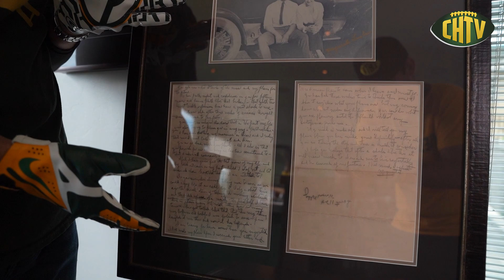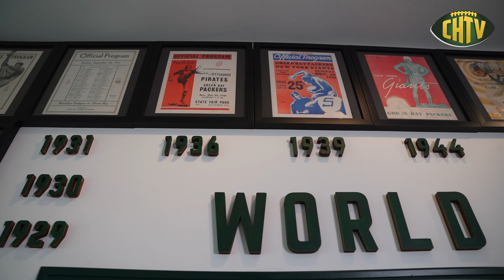RARE Packers history: Curly Lambeau's Divorce Letter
Corey shows off an extraordinary piece of Green Bay Packers history – a hand-written letter from Curly Lambeau's first wife, shedding light on their rocky relationship and reasons behind their impending divorce.

A unique glimpse into the personal and life and human side of an NFL legend.

(Curly Lambeau Packers fan Rare collectible Handwritten letter Packers history
Curly Lambeau divorce
NFL legend
Packers memorabilia
Green Bay Packers
Packers historical artifact
Packers curator
NFL history
Lambeau's first wife
Packers divorce letter
Packers artifacts